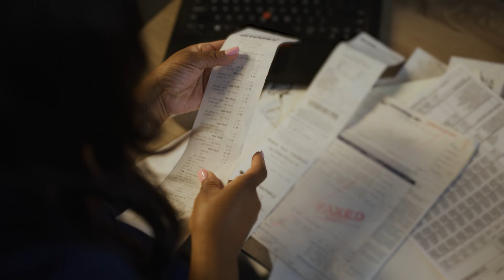Let's fix the healthcare crisis - 15 sec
Healthcare workers are disappearing in California, leaving patients to fend for themselves, waiting longer for care and to get appointments. There’s a better way.